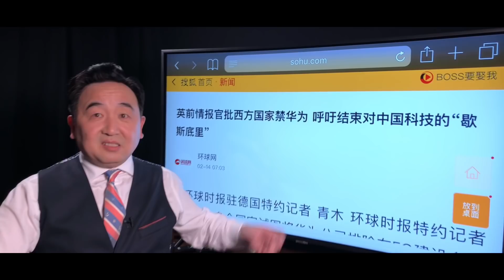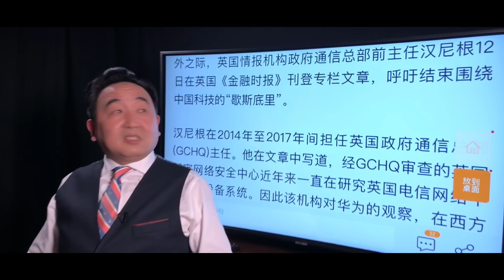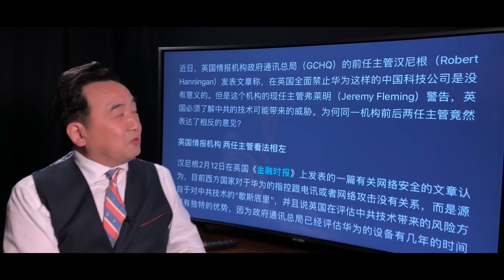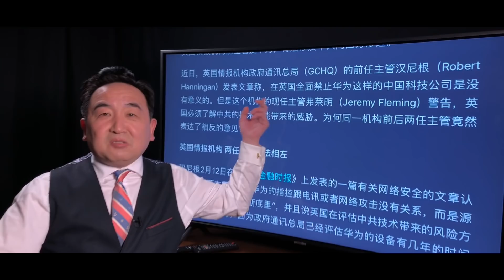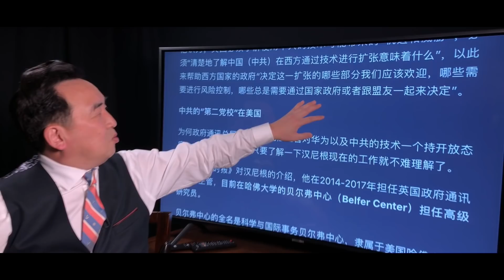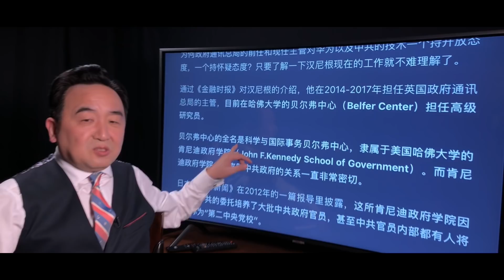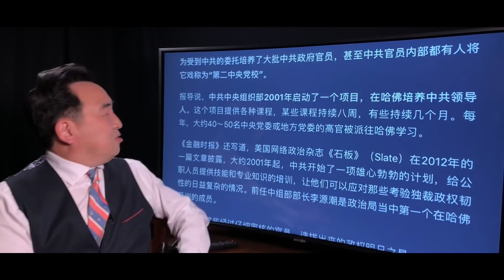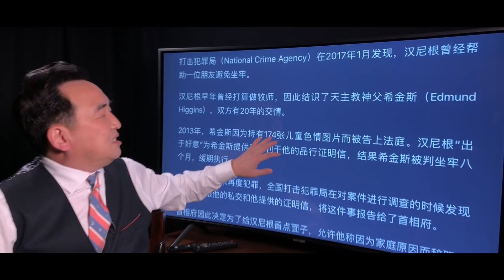《石濤聚焦》『華為英國代理人？』英國情報機構政府通訊總局（GCHQ）前主管漢尼根“歇斯底里”版力挺華為 兩年前辭職原因曝光：因給20年老友-戀童癖神父做“品行證明” 被首相府辭退 而非家庭原因